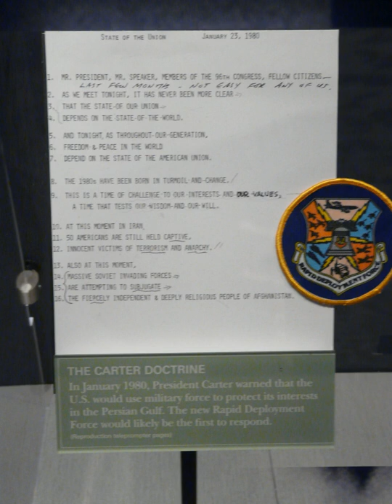Carter Doctrine | Wikipedia audio article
This is an audio version of the Wikipedia Article:
Carter Doctrine

- Socrates

SUMMARY
The Carter Doctrine was a policy proclaimed by President of the United States Jimmy Carter in his State of the Union Address on January 23, 1980, which stated that the United States would use military force, if necessary, to defend its national interests in the Persian Gulf.
It was a response to the Soviet Union's intervention in Afghanistan in 1979, and it was intended to deter the Soviet Union, the United States' Cold War adversary, from seeking hegemony in the Persian Gulf region.
The following key sentence, which was written by Zbigniew Brzezinski, President Carter's National Security Adviser, concludes the section:

Let our position be absolutely clear: An attempt by any outside force to gain control of the Persian Gulf region will be regarded as an assault on the vital interests of the United States of America, and such an assault will be repelled by any means necessary, including military force.

Brzezinski modeled the wording on the Truman Doctrine, and insisted for the sentence to be included in the speech "to make it very clear that the Soviets should stay away from the Persian Gulf."In The Prize: The Epic Quest for Oil, Money, and Power, author Daniel Yergin notes that the Carter Doctrine "bore striking similarities" to a 1903 British declaration in which British Foreign Secretary Lord Landsdowne warned Russia and Germany that the British would "regard the establishment of a naval base or of a fortified port in the Persian Gulf by any other power as a very grave menace to British interests, and we should certainly resist it with all the means at our disposal."